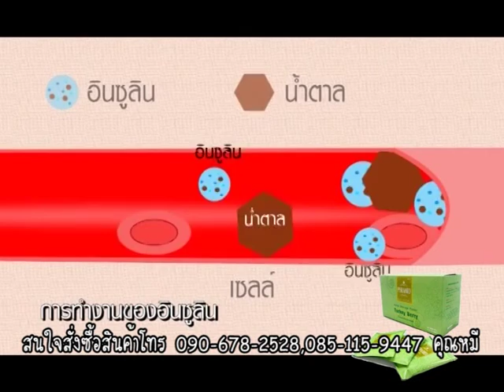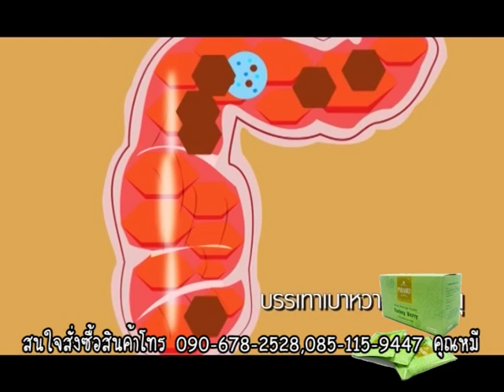โรคเบาหวาน ชามะเขือพวง ช่วยบำบัด 2